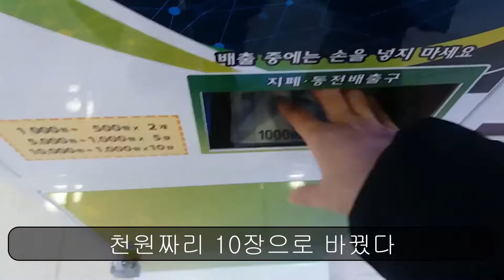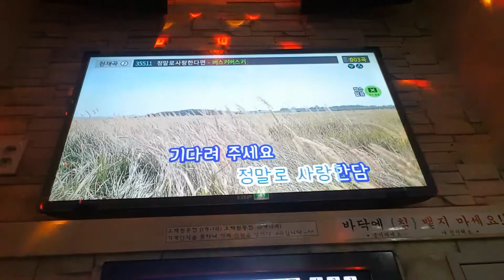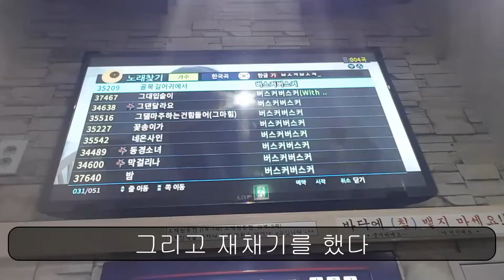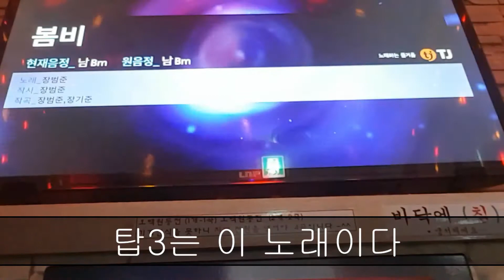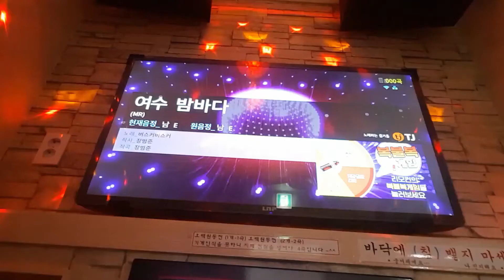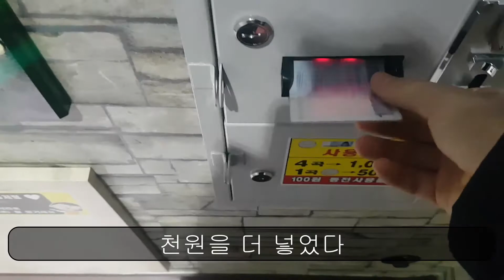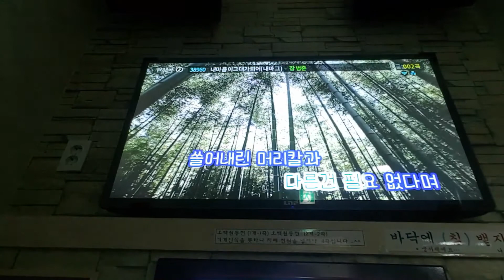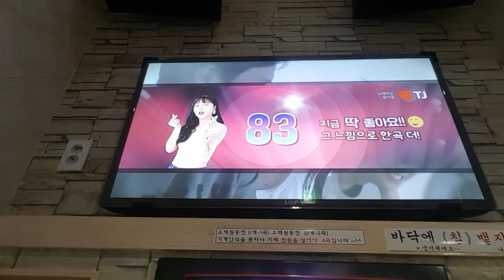[일기장]노래방에 가서 버스커버스커(장범준님)노래를 불렀다 2020.01.15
정말 즐거운 하루였다